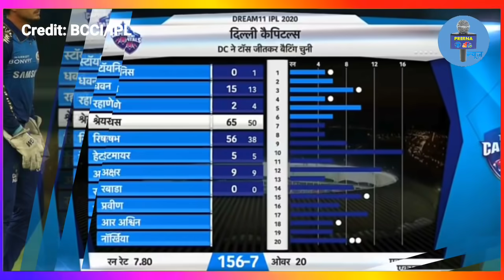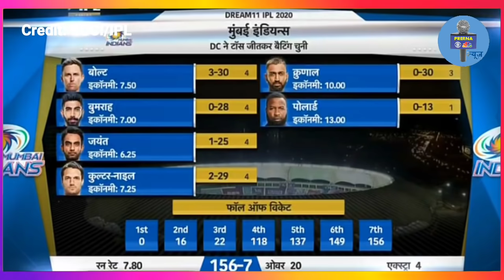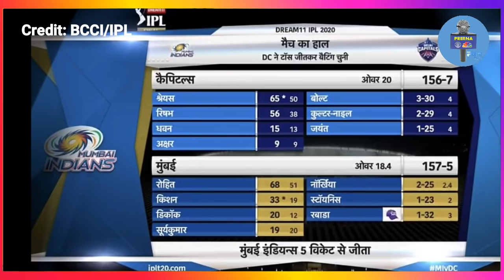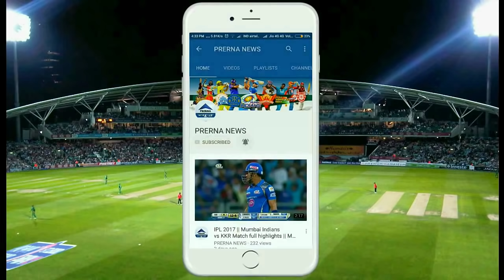IPL 2020 Final Highlights | Mumbai Indians vs Delhi Full Match Highlights | MI vs DC